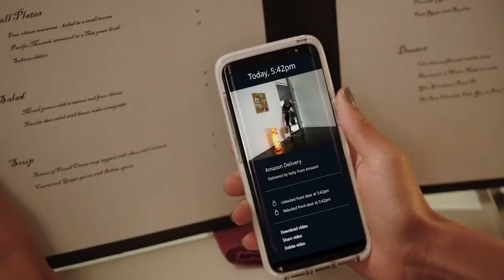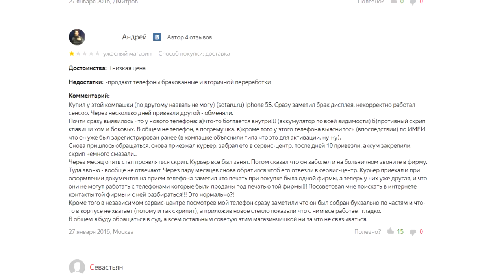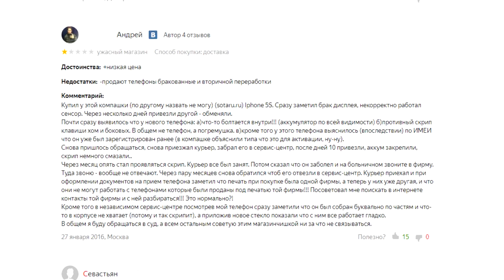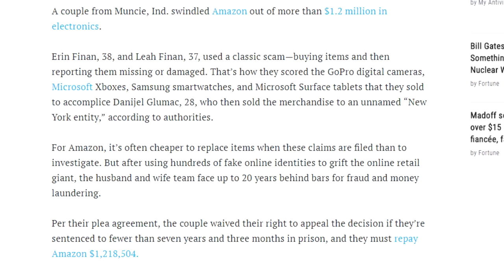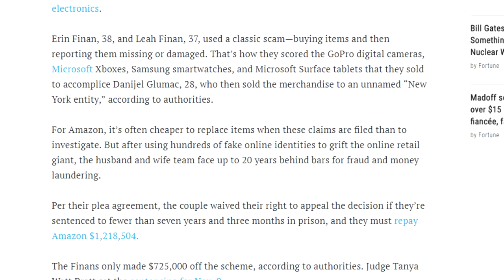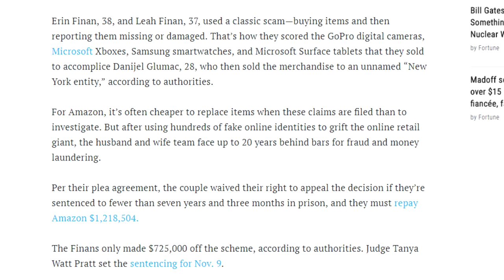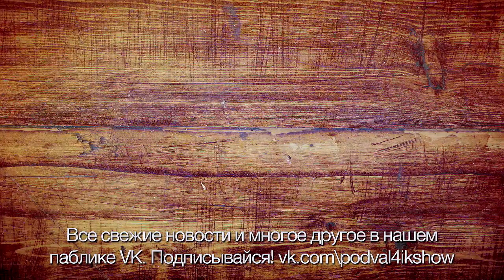Мошенники и доверие на Amazon - "Любопытный факт"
Музыка выпуска:
Vibe Tracks - Deep Hat
Ninja Gaiden NES OST - A Long Way to Go